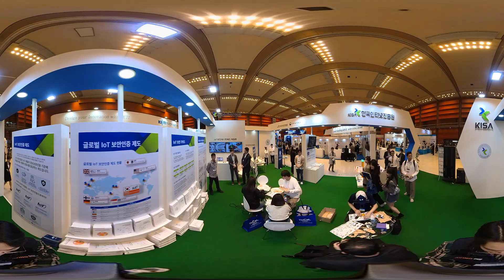[AVING 360] 2023 AIoT 국제전시회, 일상과 디지털 연결의 장 360도로 둘러보기!